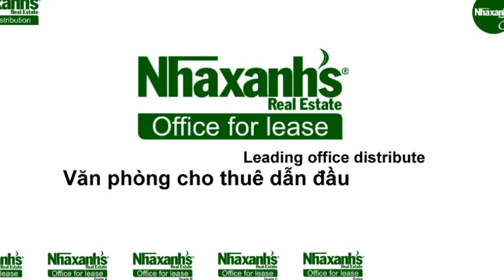Văn phòng cho thuê Hạng A tại đường Phạm Hồng Thái, Quận 1, Tp.Hồ Chí Minh